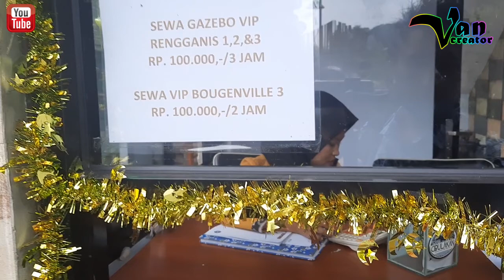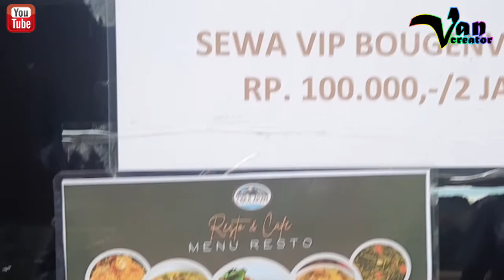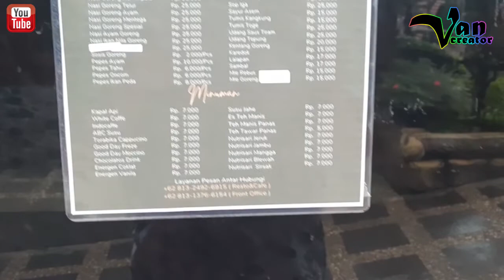Teras Cibulakan Mandirancan Kuningan Jawa Barat